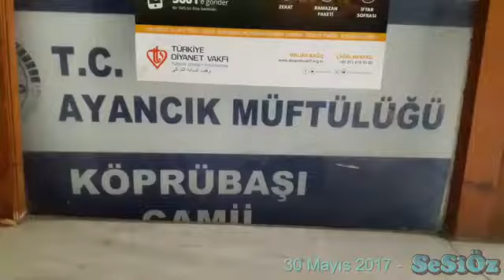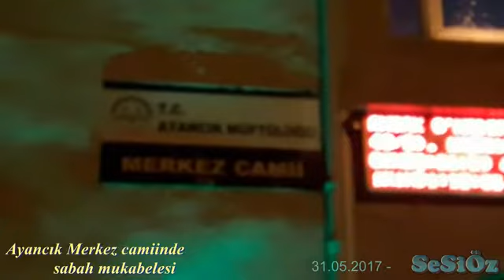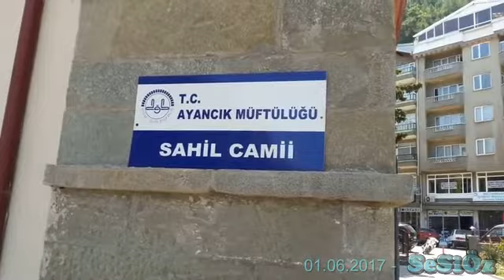Ayancık'ta Ramazan mukabeleleri -2017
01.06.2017  Ayancık'ta Ramazan mukabeleleleri. Köprübaşı camiinde Seyfi Öztürk ve Sefer Kırbacı, Merkez camiinde sabah mukabelesinde Hüseyin Çam, öğleyin Şaban Şahin ve Fikret Yaman, Sahil camiinde Ramazan Kaya ve Nurettin Kumandaş hocaların okudukları mukabelelerden bir demet...